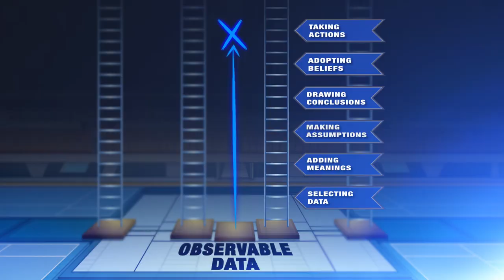Zenger Folkman Coaching Games – The Ladder of Inference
Welcome to the Zenger Folkman Coaching Games. Today we're going to see four managers take on a tough coaching problem as they compete head to head and go for the gold. So let's get started with our third event: The Ladder of Inference!

To learn more about what strengths you need to become a great leader, go and sign up for our latest leadership research!

LEARN MORE about Zenger Folkman's award-winning courses in leadership, coaching, and feedback

ABOUT
Zenger Folkman was founded on the prevailing research that extraordinary leaders are not defined by the absence of weakness, but rather by the presence of clear strengths.

We're changing the leadership narrative in organizations to focus on building the existing potential in every leader using an approach grounded in research and built on strengths.

Join the 100,000+ leaders who’ve left traditional programs and are choosing to live a lifestyle that brings science to the art of leadership.